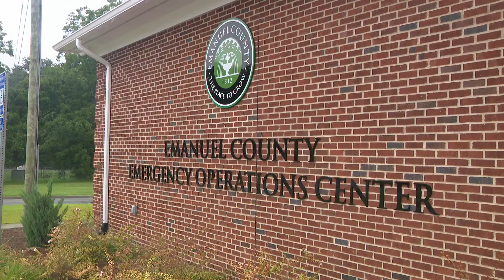Emanuel County prepares for Tropical Storm Debby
First responders from different agencies in the county are gearing up for Debby to come through early in the afternoon tomorrow.